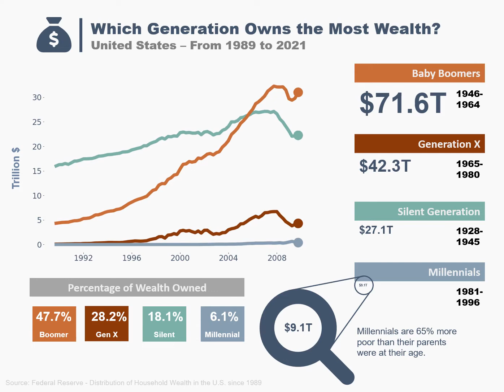Generational Wealth in the United States from 1989 to 2021